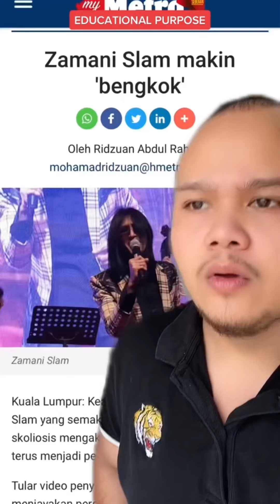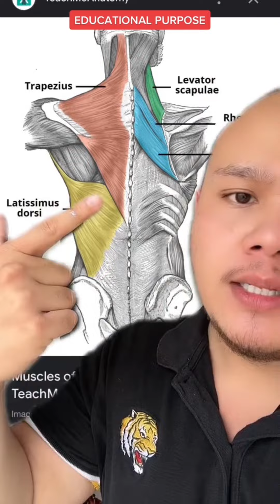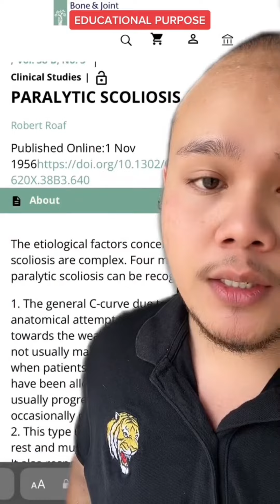KEADAAN TULANG BELAKANG ABANG ZAMANI KITA MEMBENGKOK… INILAH SCOLIOSIS